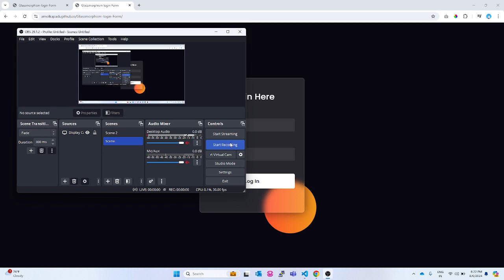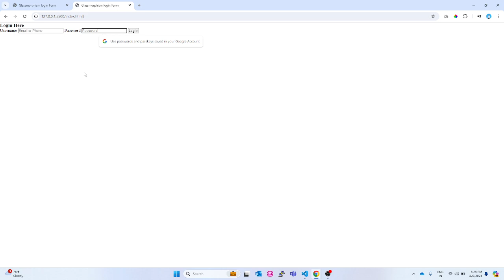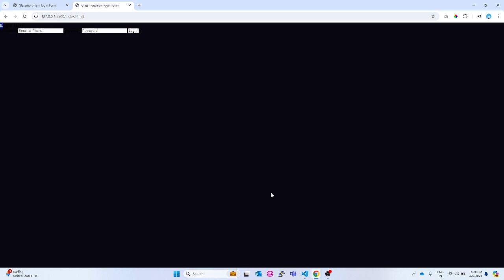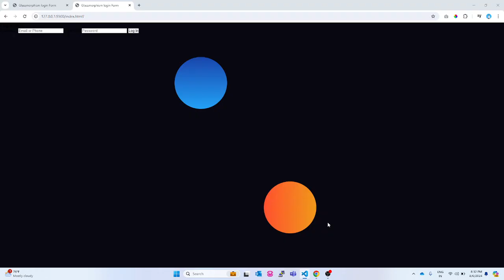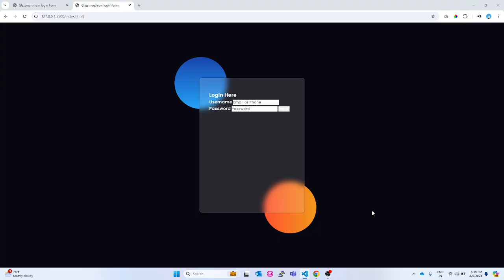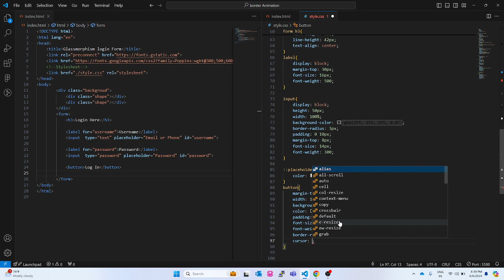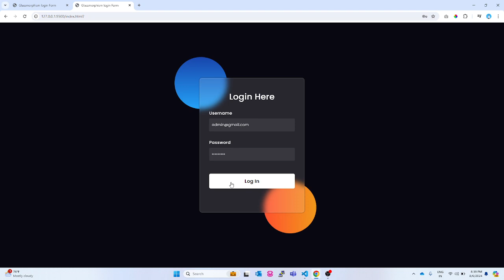Create A Glassmorphism Login Form in HTML and CSS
glassmorphism login form using html and css,
create a login form with html & css,
how to create animated login form using html and css,
how to make login button in html and css,
responsive animated login form using html and css,
login screen html css js,
create responsive login form using html and css,
animated login and registration form in html and css,
html css js login form,
how to create animated login form using html css javascript